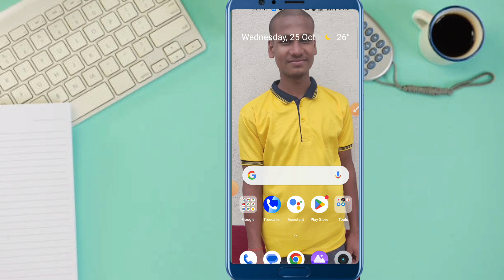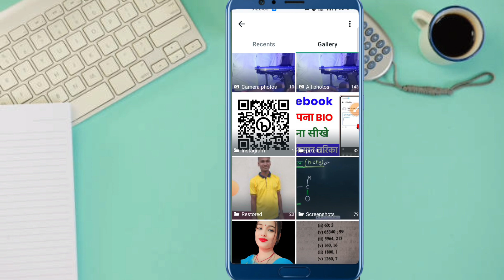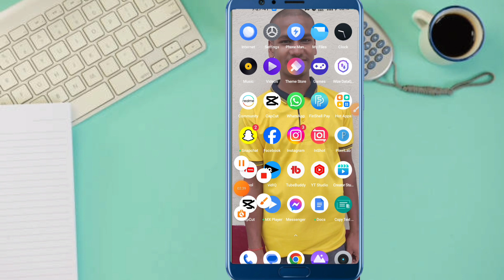whatsapp dp change kaise kare | how to change whatsapp profile photo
Your query
whatsapp dp change kaise kare
whatsapp dp
whatsapp profile picture change kaise kare
dp change
change your friends whatsapp dp
whatsapp dp kaise change kare
jio phone me whatsapp dp kaise change kare
whatsapp par dp kaise lagaye
whatsapp dp change
whatsapp profile hide kaise kare
whatsapp par dp change karne ka tarika
whatsapp photo change kaise kare
whatsapp photo change kaise karte hain
whatsapp ka dp kaise change kare
whatsapp dp change
whatsapp dp kaise badle
how to change whatsapp dp in mobile phone
dp pictures for whatsapp
whatsapp dp
jio phone me whatsapp dp kaise badle
whatsapp dp par photo kaise badle
whatsapp business ka dp kaise badle